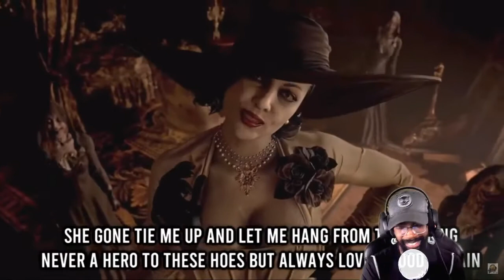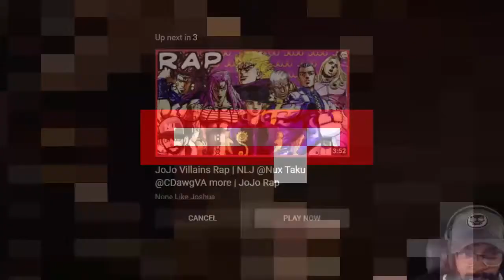Resident Evil Village Waifu Rap| Lady Dimitrescu | Diggz Da Prophecy ft Mir Blackwell REACTION